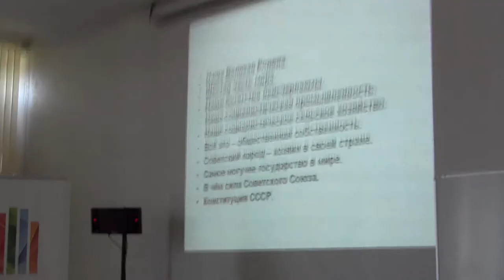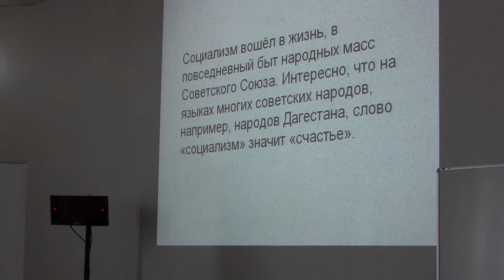А. Чащухин. Исторические и политические знания школьников послевоенной эпохи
Доклад Александра Чащухина (Национальный исследовательский университет «Высшая школа экономики» -- Пермь) на международной конференции "Проекты модерности: конструируя "советское" в европейской перспективе", 24-26 июня, Пермь.
Если гражданин СССР не будет знать конституцию, то ему угрожает суд». Исторические и политические знания школьников послевоенной эпохи